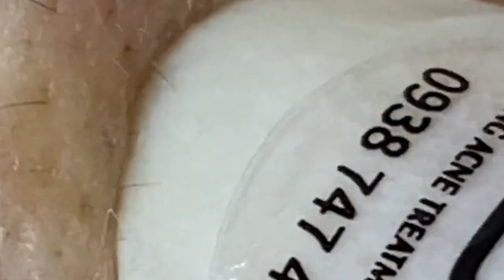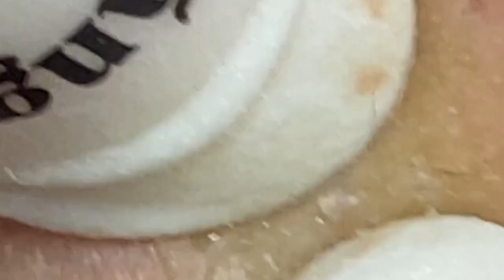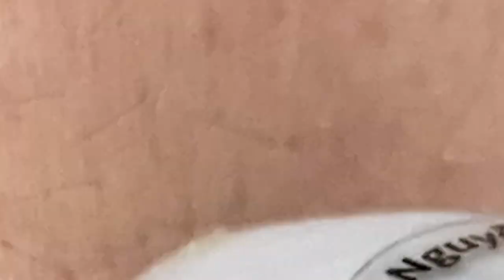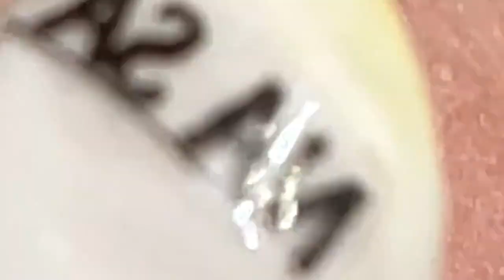𝘐 𝘢𝘭𝘸𝘢𝘺𝘴 𝘭𝘪𝘬𝘦 𝘵𝘰 𝘭𝘰𝘰𝘬 𝘰𝘯 𝘵𝘩𝘦 𝘰𝘱𝘵𝘪𝘮𝘪𝘴𝘵𝘪𝘤 𝘴𝘪𝘥𝘦 𝘰𝘧 𝘭𝘪𝘧𝘦 1215